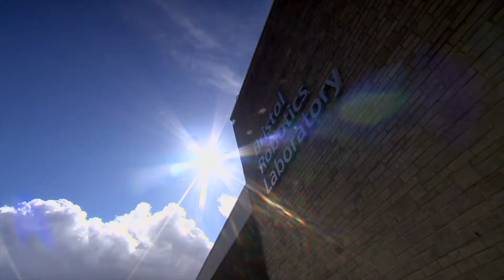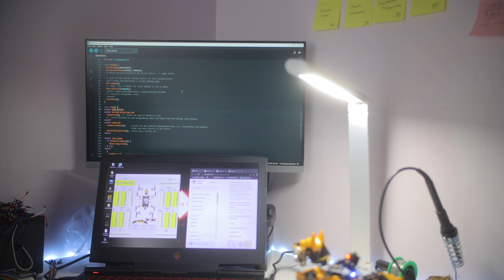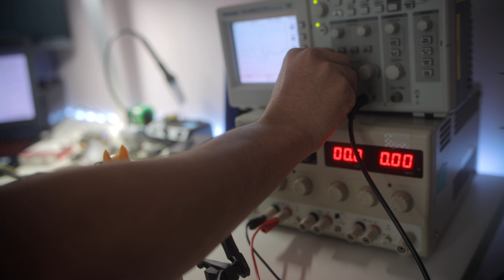How I Became Robotics Engineer with Electronics Degree !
Hi there, My name is Mayur. I am a Robotics & Artificial Intelligence Researcher who recently graduated with a Master's In Advanced Robotics from one of the top universities in the UK- Bristol University & also currently doing research in Artificial Intelligence at Bristol Robotics Lab which is the Biggest Robotics Lab in the UK. I make videos about Robotics to help out aspiring robotics engineers or enthusiasts. I also started my own Tech startup during my academic studies in the Human enhancement domain (Bionic Limbs). if you are interested then hop -on to this Robotics Wagon to the Future.

Timestamps :
0:00 - Intro
0:54 - Personal story - How I started as an electronics engineer.
01:46 - Learning coding vs learning electronics?
03:20 - Why Electronics is so important in robotics?
05:28 - Key takeaway

GET IN TOUCH:
If you'd like to talk, I'd love to hear from you. Just drop your Questions in the comments section or let's catch up on Instagram DM. I usually go live on Instagram to have more candid conversations and bounce ideas with you guys.